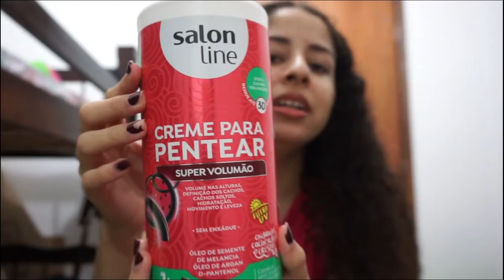Minha FINALIZAÇÃO NOVA 2020!!